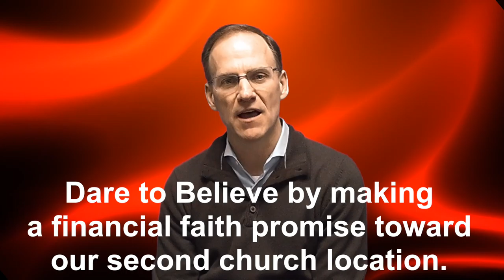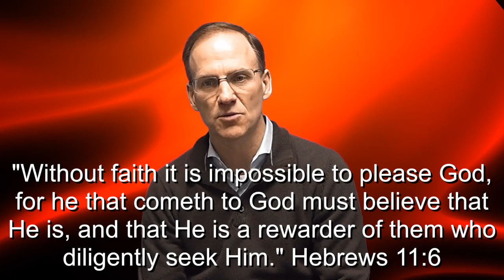Dare To Believe Pastor